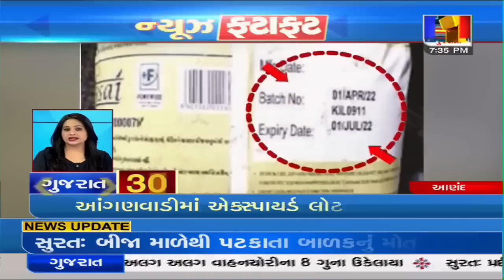Top News Stories in brief from Gujarat | 20-01-2023 | TV9GujaratiNews